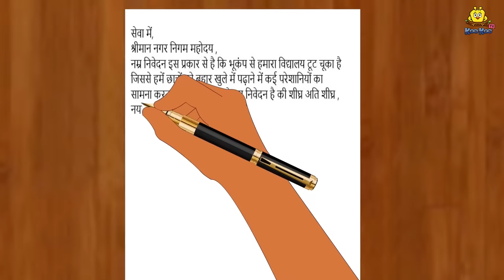जादुई रिक्शा स्कूल | Hindi Kahani | Moral Stories | Stories in Hindi | Hindi Fairy Tales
जादुई रिक्शा स्कूल | Jadui Rickshaw School | Hindi Kahani | Moral Stories | Stories in Hindi | Hindi Fairy Tales